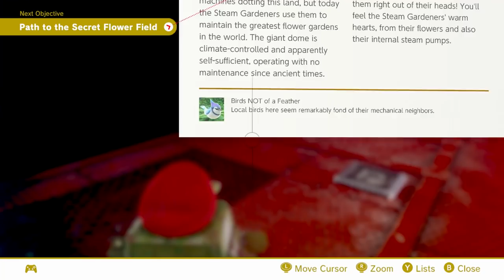Best Friends Play Super Mario Odyssey (Part 8)